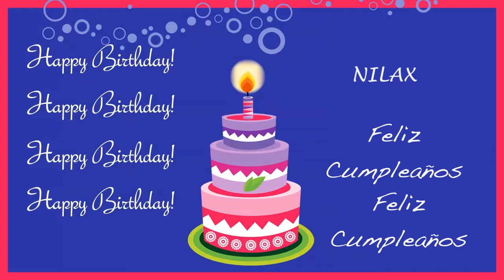Nilax Card Tarjeta - Happy Birthday